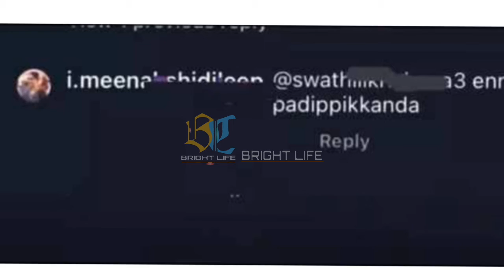അച്ഛനെ പറഞ്ഞവർക്ക് ആദ്യമായി മറുപടി നൽകി മീനാക്ഷി ദിലീപ്..വായടപ്പിച്ചു മലയാളികളും|Meenakshi Dileep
Hi friends